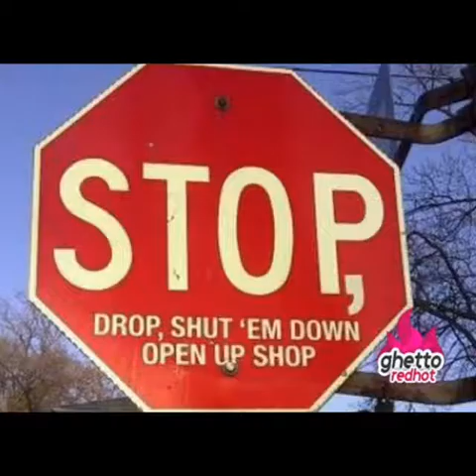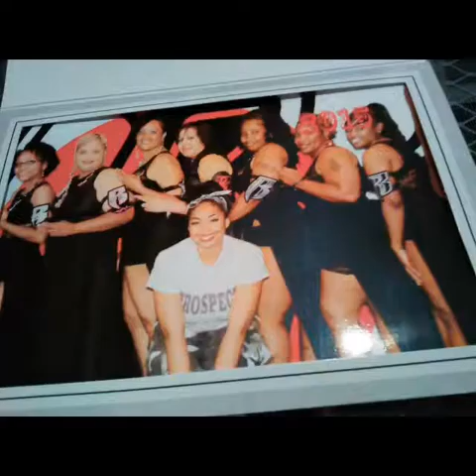Ottawa County,MI Ruff Ryder's